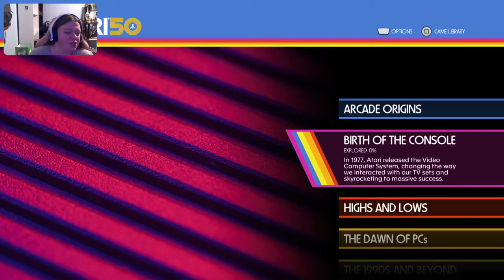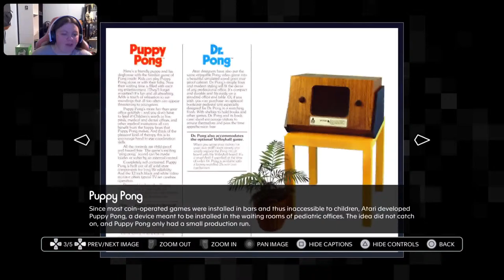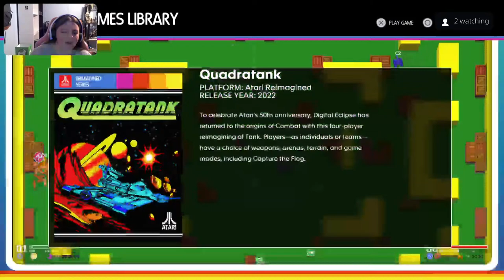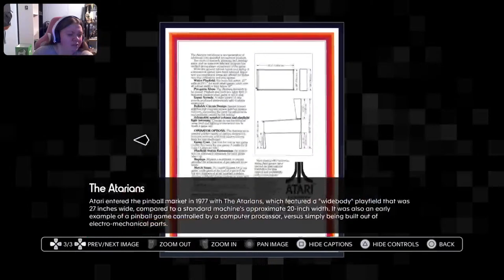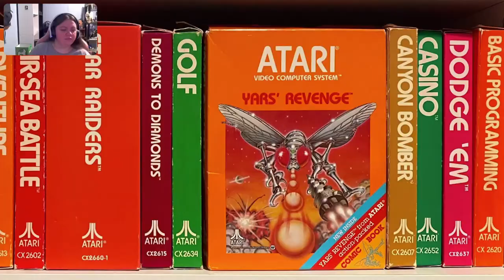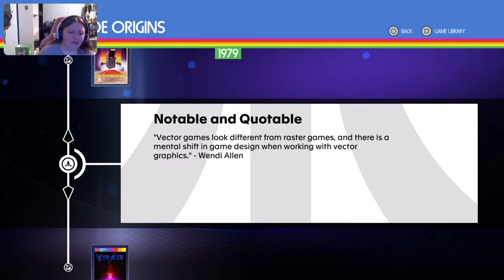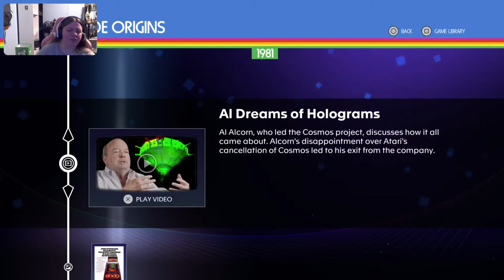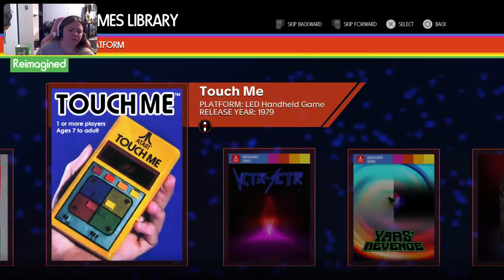The Buckeye Gamer Live:Atari 50 The Anniversary Celebration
Lets celebrate Atari!